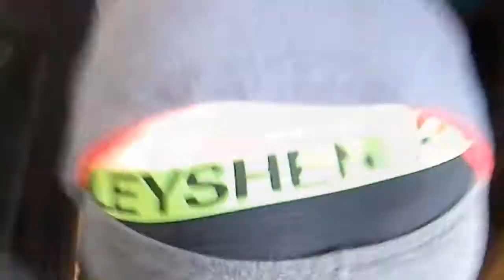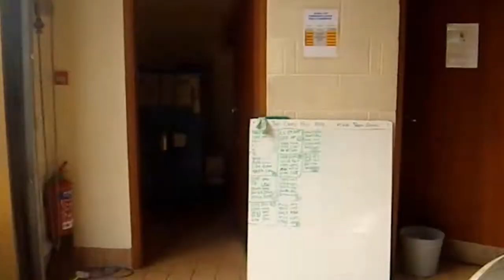Tarbert Station Carwash 2016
Tarbert Fire Station annual charity carwash,  27th August 2016 in aid of Macmillan Nurses and The Firefighters Charity.